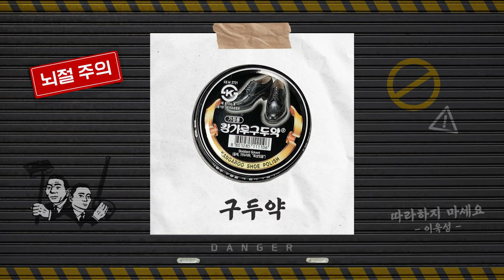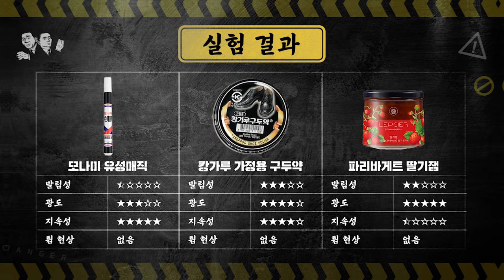극강의 가성비 !!! 타이어 코팅제 추천 ㅋㅋㅋ (ENG)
아직도 차에 타이어 전용 코팅제만 바르시나요 ?!

00:00 영상소개
01:29 타이어 코팅을 하는 이유
02:49 군대 스타일
05:07 먹어도되는 코팅제
08:23 진짜 코팅제
12:18 극강의 가성비
10:34 튀었을까?
13:30 총정리

ㅋㅋㅋㅋㅋ 옆에서 지켜봤지만
저는 구두약이 1등!! (치약만큼 새로웠습니다)

딸기잼은 시간 지날수록 건더기만 날아가고 광도는 오래 유지되더라구욬ㅋㅋ

여러분들이 궁금하신 세차 실험의 모든것을 댓글로 남겨주세요!
점점 욱성이가 진지하게 미쳐가기 시작합니다 ㅋㅋㅋㅋ

오늘 영상은 절대 따라하지 마시고 재미로만 시청 부탁드립니다 ! ♥

화~금 11:00 ~ 21:00
토~일 10:00 ~ 21:00